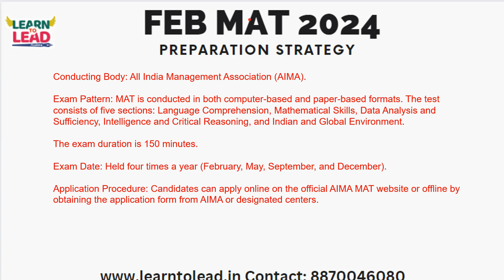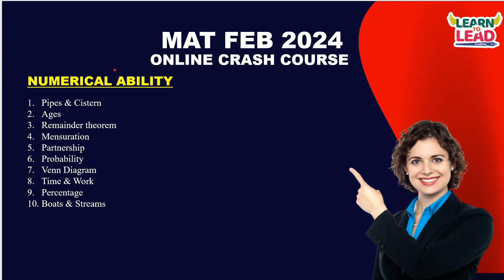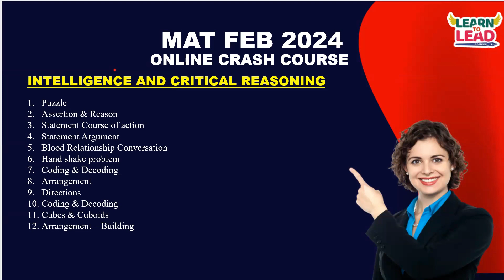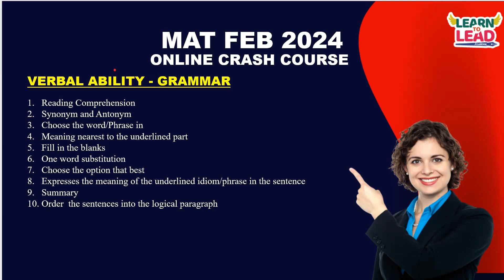FEB MAT 2024 Preparation Strategy | Exam Pattern | Important Topics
FEB MAT 2024 60  ONLINE CRASH COURSE -
Course starts from December 25th 2023.
Are you gearing up for the Feb/May MAT exam? Learn to Lead Academy has got you covered!

What We Offer:

1) MAT Exam Classes: Join our interactive classes tailored for the Feb/May MAT exam.

2) Online Crash Course: Dive into a quick and effective crash course to boost your preparation.

3) Best Study Material: Access top-notch study materials to ace your MAT exam.

Success Stories: Meet some of our previous year achievers:

🌟 Sathvika: MAT Score 766

🌟 Kesavan: MAT Score 642

🌟 Jeevithan: MAT Score 640

🌟 Maneesh Kumar: MAT Score 638

Get ready to conquer the MAT exam with Learn to Lead Academy! Join us for more tips and updates.

Discover the path to success with Learn to Lead Academy's MAT 2023/24 December 2023/Feb and May 2024 online crash course! This comprehensive course spans 25 days and offers you a chance to start fresh with a new batch commencing on October 1st.

Meet the achievers of MAT 2023 at Learn to Lead Academy, setting impressive records with their MAT scores. Sathvika secured the top position with a remarkable MAT score of 766.50, followed closely by Kesavan at 642.50, Jeevithan at 640.50, and Maneesh Kumar at 638.50.

Located in Udumalpet, our academy is easily accessible from surrounding areas such as Pollachi and Palani. This is your golden opportunity to excel in MAT 2023/24. Join our online crash course today and embark on your journey towards success!